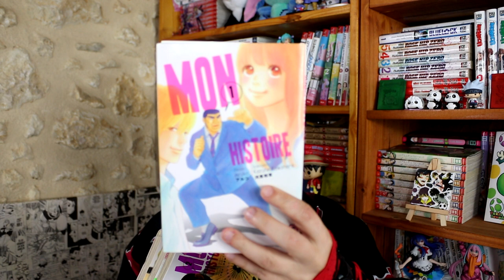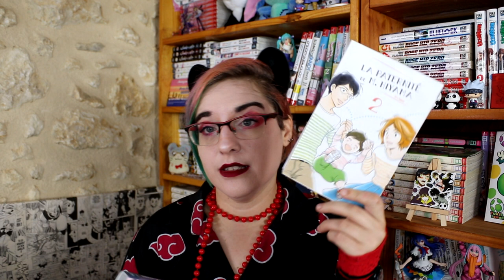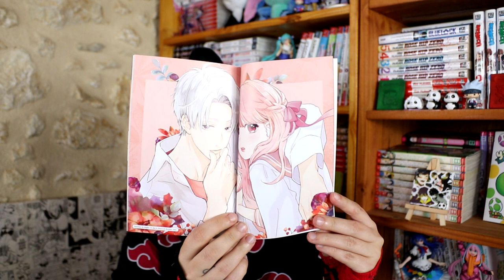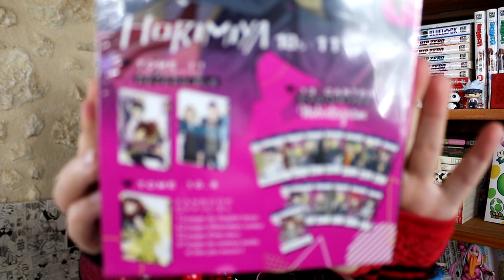Achat manga Juillet 2023